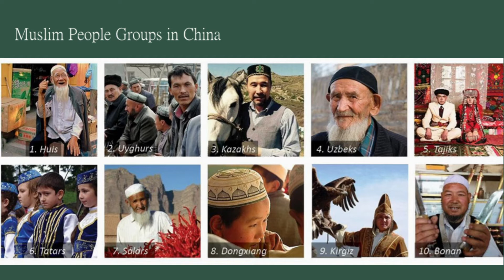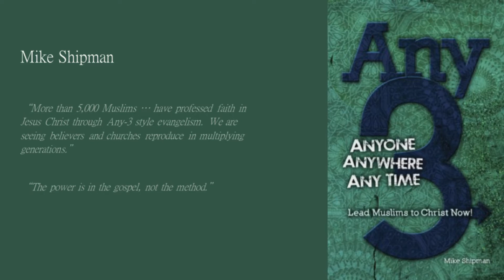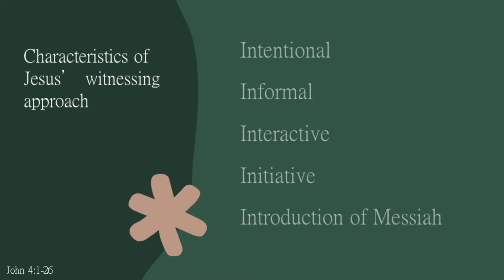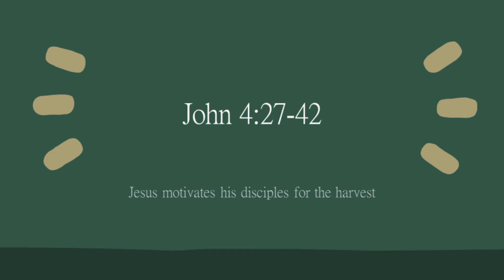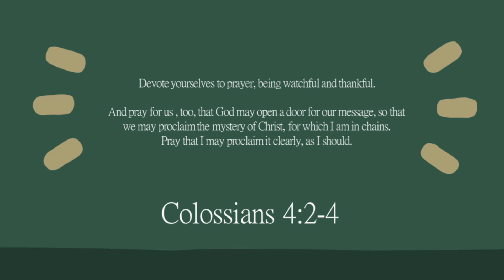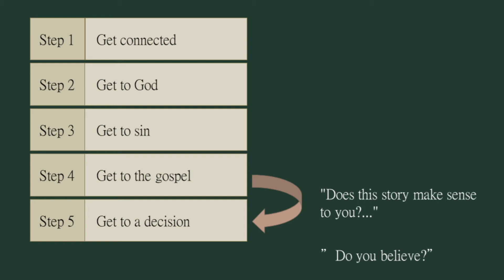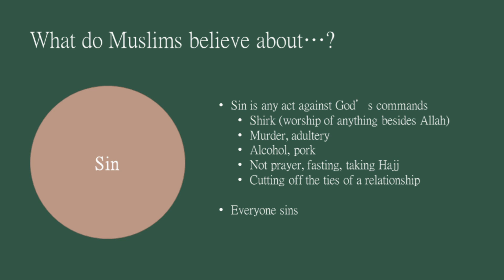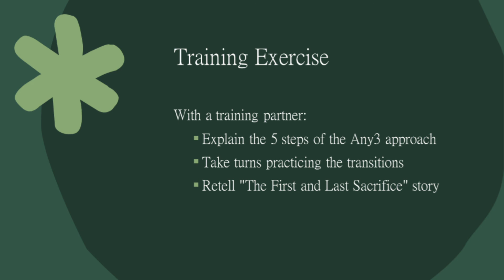Any 3 Training | 2021 GBC Missions Conference